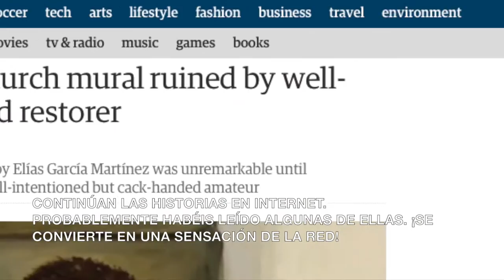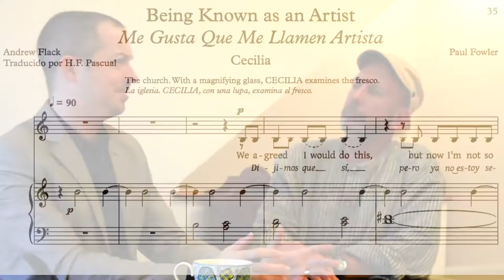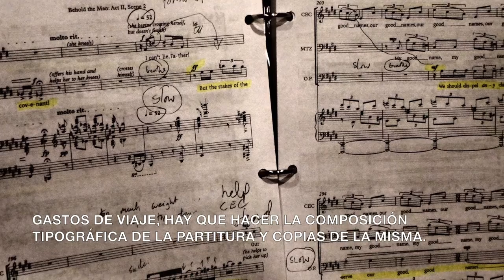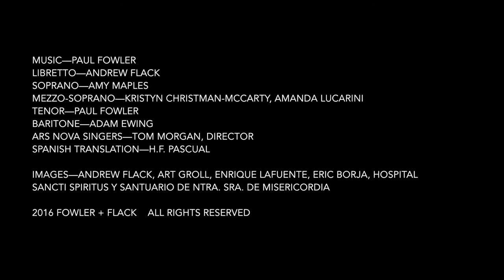Behold The Man Indiegogo (subtítulos en español)